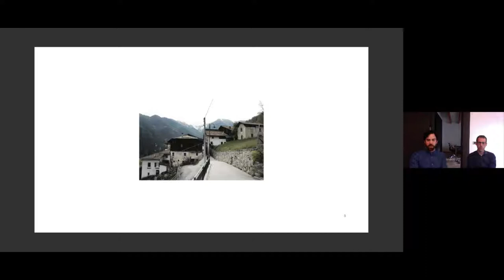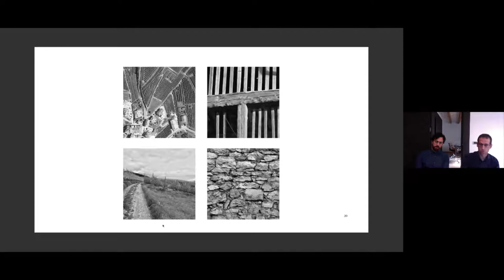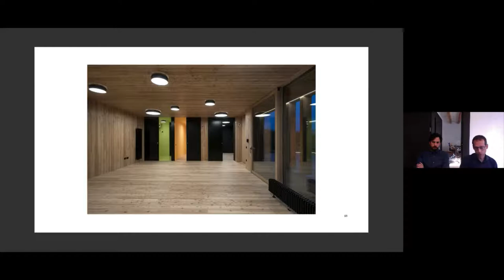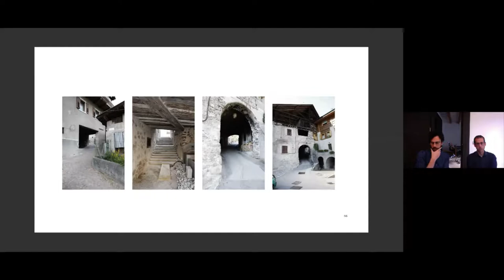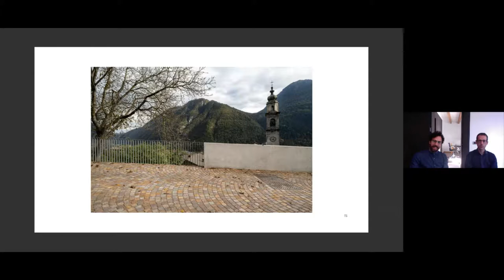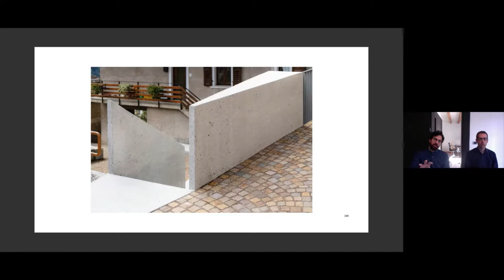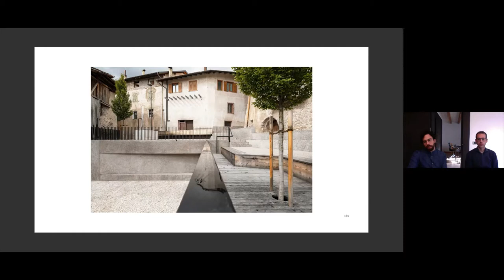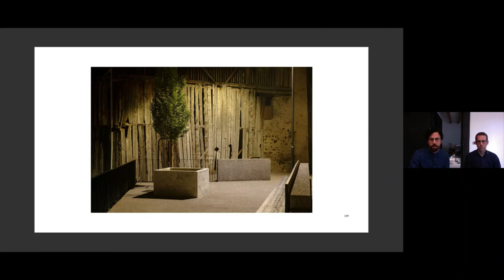LABORATORIO RURALE - FRANZOSOMARINELLI - Piccole architetture nelle terre alte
quinto seminario del ciclo organizzato nell'ambito del corso a scelta:
Laboratorio Rurale -  progetti per le nuove topografie dei paesaggi produttivi
coordinatori del corso: Francesco Marras e Roberto Sanna
Facoltà di Ingegneria e Architettura,
Corsi di Laurea in Scienze dell'Architettura e Laurea Magistrale in Architettura

Università degli Studi di Cagliari

Franzosomarinelli è uno studio di architettura fondato da Mirko Franzoso e Mauro Marinelli con sede a Cles in Trentino-Alto Adige.
Lo studio si occupa della ricerca e del progetto di architettura alle diverse scale, approfondendo i temi dell’architettura alpina e affrontando ogni lavoro con attenzione agli aspetti culturali e materici dell’architettura, ricercando la giusta intonazione con i luoghi e conducendo un metodo di maturazione del progetto sospeso tra la ricerca sperimentale e il sapere artigianale.
Alcune opere dello studio sono state pubblicate su numerose riviste di architettura in Italia, Corea, Germania, Turchia e sono state esposte in importanti mostre di architettura tra cui la Biennale di Architettura di Venezia del 2016.
Nel 2018 lo studio è stato invitato presso l’università UISEK dell’Ecuador in qualità di Visiting Professor.